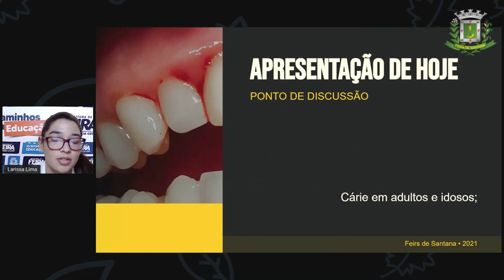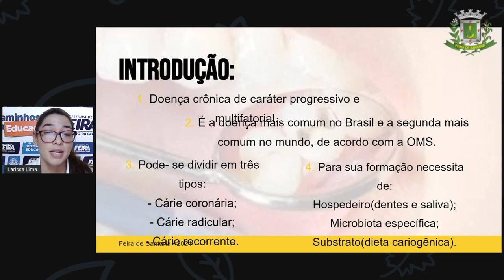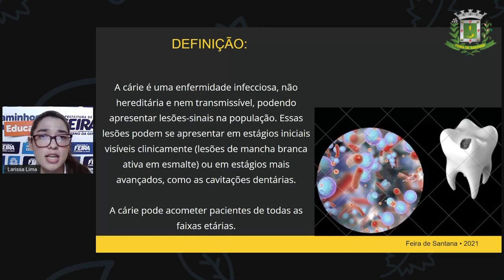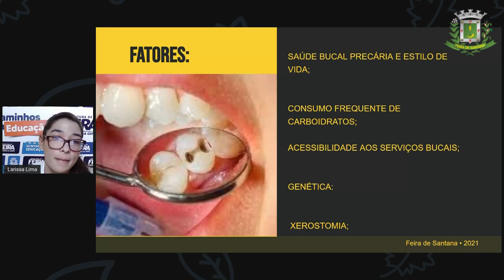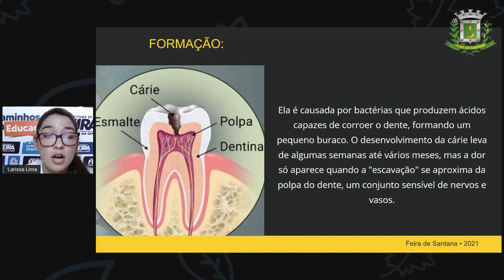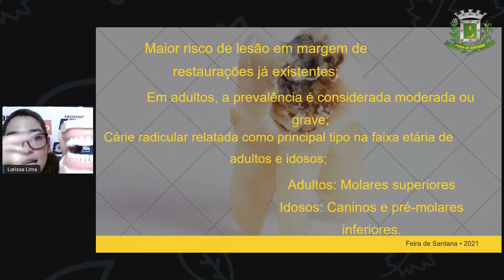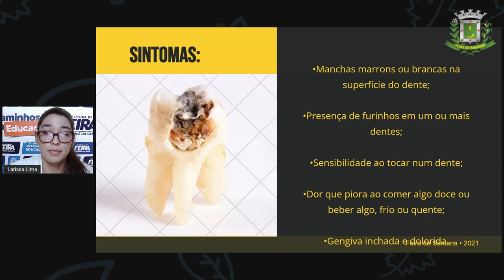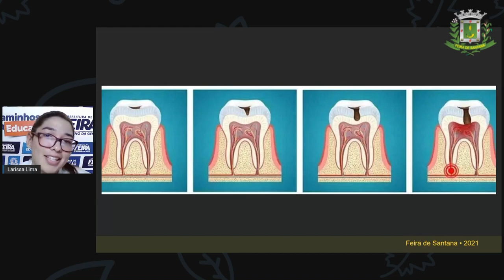1º SEG ESTÁG I E II AULA 29 CIÊN Revisando Saúde NADJA / LARISSA DIAS